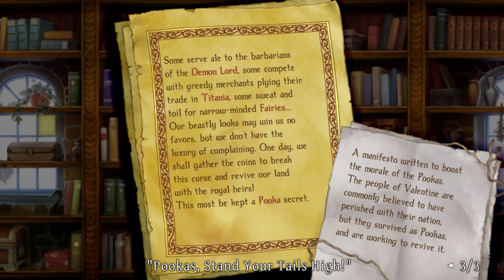Odin Sphere Leifthrasir - The Pooka Prince - Part 5